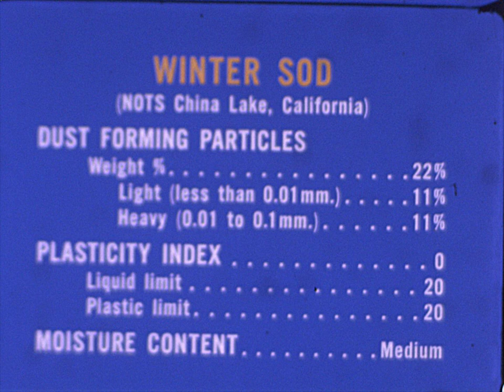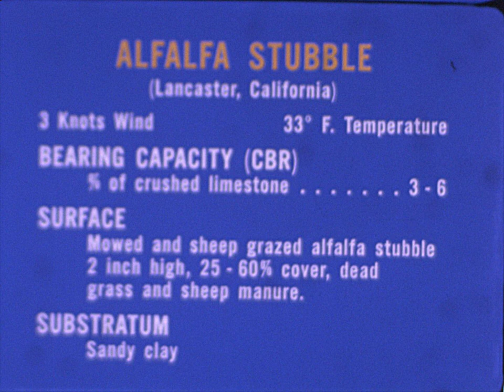F 03855 Ryan XV-5A Vertifan Soil erosion tests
Film from the Ryan Aeronautical Film Library.  These films were donated to the San Diego Air and Space Museum in the 1990s.